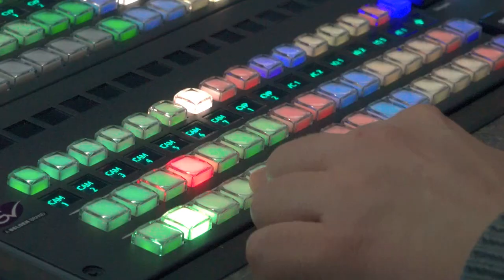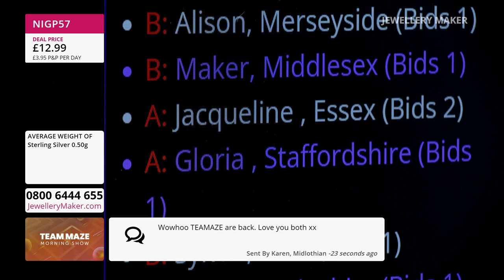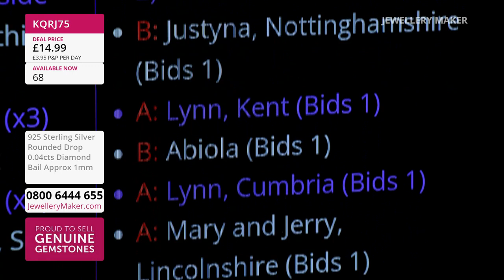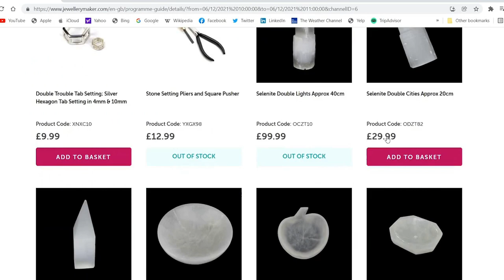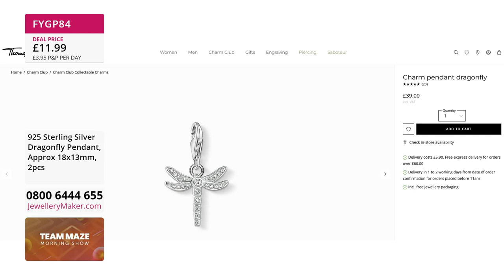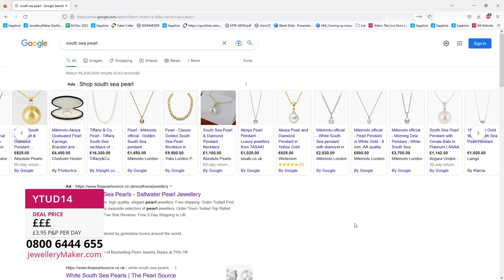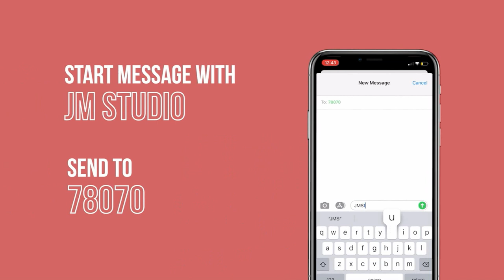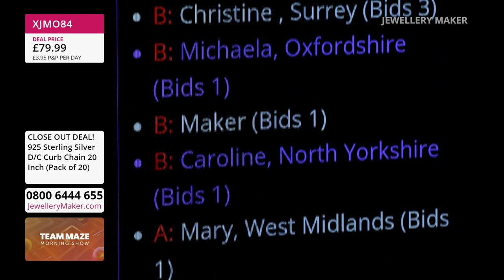Jewellerymaker Live - 05/11/2022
Designer - Mark Smith

Early Bird
08:00 - 09:00
The early bird catches the 925 Sterling Silver Rounded Drop Diamond Bail!

Flat Nylon Plyers Launch
09:00 - 10:00
Join guest designer Mark Smith for amazing jewellery making demonstrations!

10:00 - 11:00
A true collectors opportunity! Fulfill your Indiana Jones aspirations with Gemstone Artifacts & Necklace Boxes.

Diamond Delicacies
11:00 - 12:00
Everyone needs Jadeite in their jewellery collection, don't mis out!

Electroplated Gemstone Necklaces
12:00 - 13:00
Join guest designer Claire Macdonald for amazing jewellery making demonstrations!